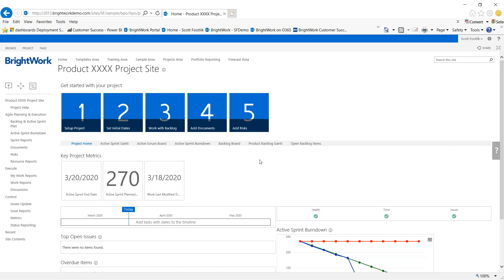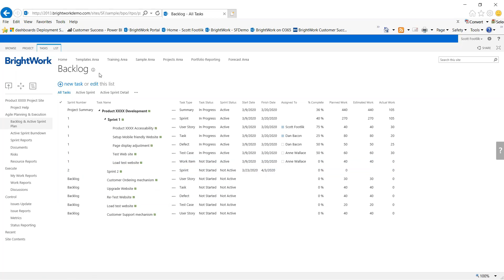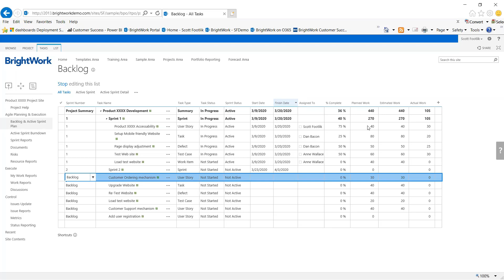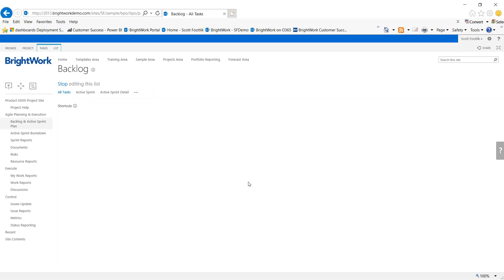Managing the Agile Backlog in SharePoint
In agile project management, the product backlog (or “backlog”) is the requirements for a product, expressed as a prioritized list of product backlog Items.

These include both functional and non-functional customer requirements, as well as technical team-generated requirements.

In this short video, you'll see how to manage your backlog using a SharePoint task list.

BrightWork is the first project management application built on the SharePoint platform.

Our templates, portfolio dashboards, and automated reporting help project managers to increase project success whilst giving senior executives the high-level visibility they need to ensure customer satisfaction.